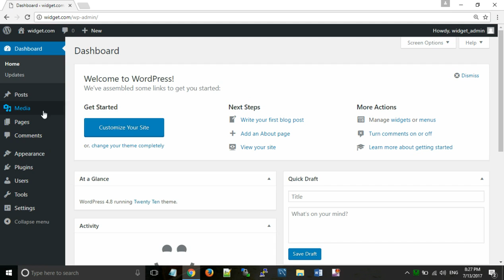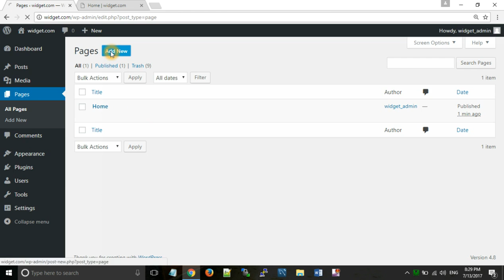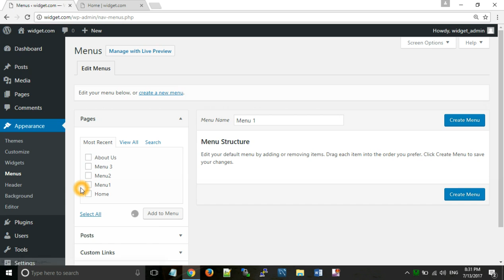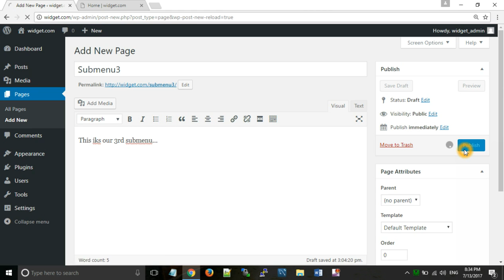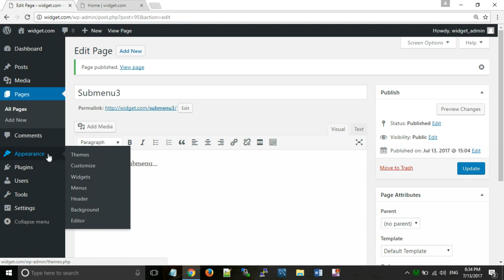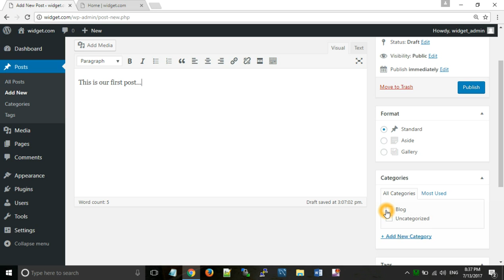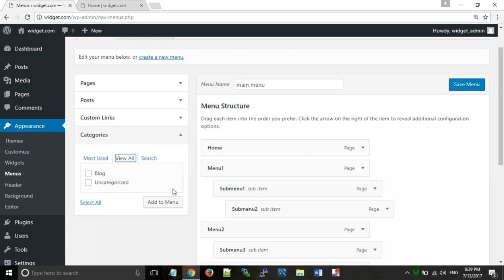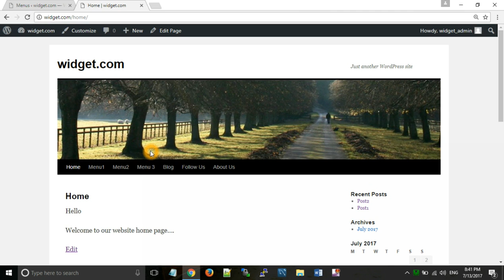How To Create menu, submenu, Page and Blog Post in Wordpress in Hindi /Urdu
learn how to create menu and submenu in wordpress. Its very simple. Watch video to create menu in wordpress

shorturl.at/csKPZ